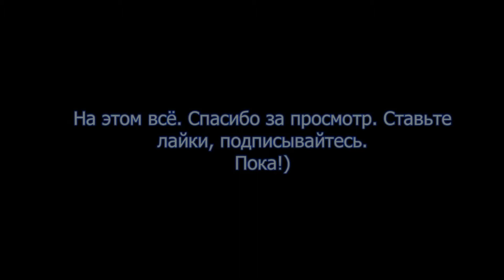Пауэрлифтинг/Powerlifting. Присед, жим и много юмора